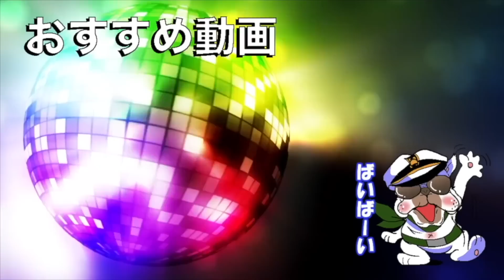ざんげちゃんに彼氏.mp4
⭐使用機器
モニター

ヘッドホン